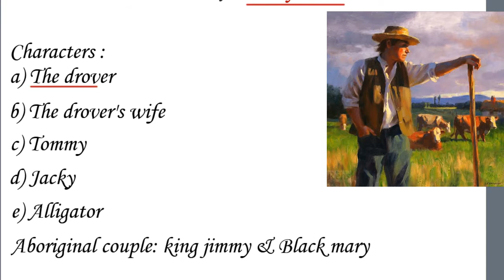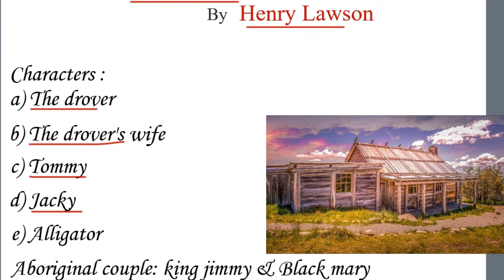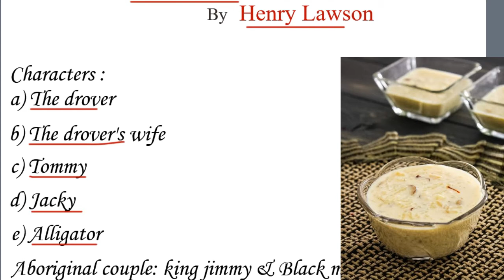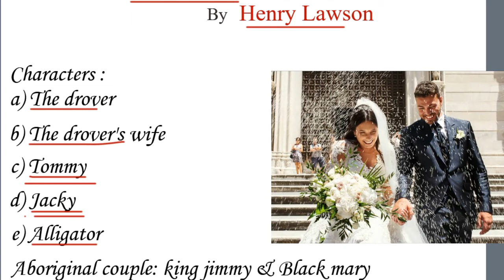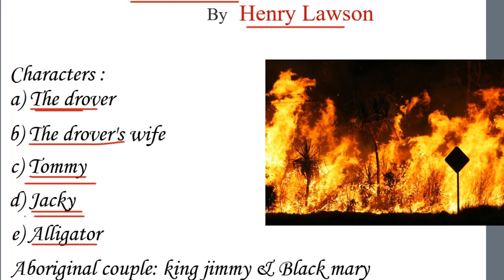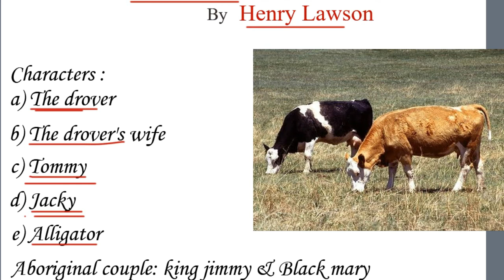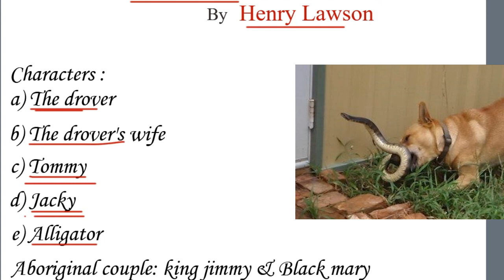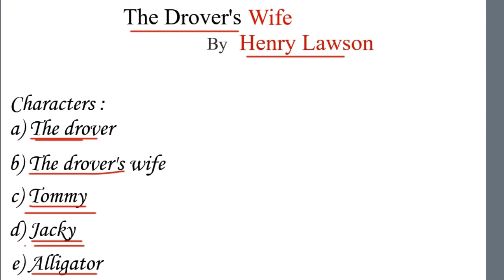The Drover's Wife by Henry Lawson in Hindi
Hello, friends,
In this video, I have explained the topic  "The Drover's Wife" which is a dramatic short story by the Australian writer Henry Lawson.